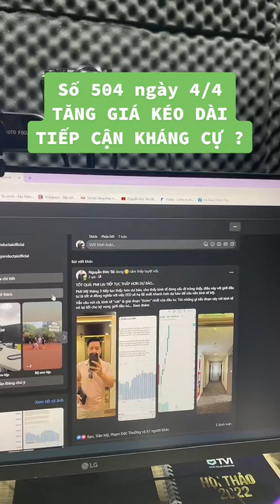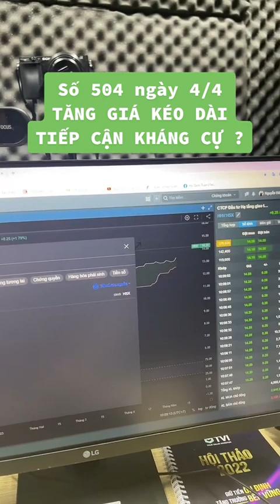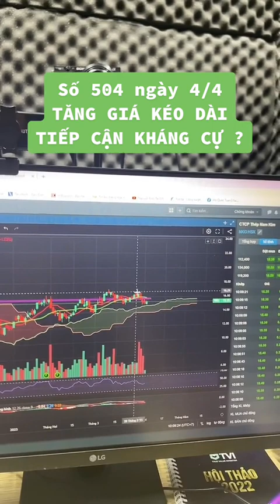Số 504/Bản tin ngày 4.4 : TĂNG GIÁ KÉO DÀI - TIẾP CẬN KHÁNG CỰ ? | Nguyễn Đức Tài Official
Em hỗ trợ tư vấn 1-1 anh chị em nhé -  ☎️ 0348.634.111 - Nguyễn Đức Tài (Zalo)
Tham gia cộng đồng đầu tư cùng Nguyễn Đức Tài tại:
Mở tài khoản và tham gia Room tư vấn VIP
ID  – Y699 Nguyễn Đức Tài

Quan điểm mua bán ở Video là góc nhìn của cá nhân và chúng tôi không chịu trách nhiệm với quyết định đầu tư đúng/sai của quý nhà đầu tư. Chúc anh chị em gặt hái thành công từ thị trường chứng khoán.